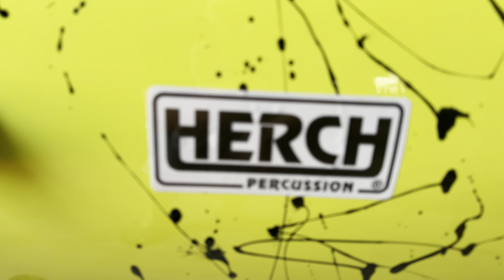Inboxing Tambora Herch Verde Limon Salpicada Base Herch Purcusion U&S Jahat Tarolero